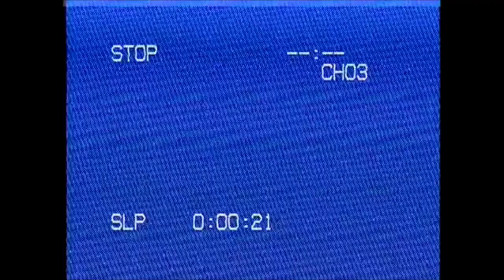Tiny House Kitchen Makeover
Welcome to our tiny home! We converted a box truck into a 280 sq ft tiny house that we absolutely love!

Step 2. Done!